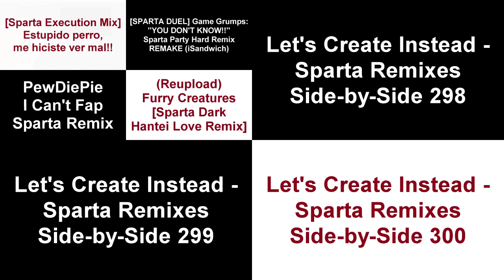Let's Create Instead - Sparta Remixes Super Side-By-Side 75